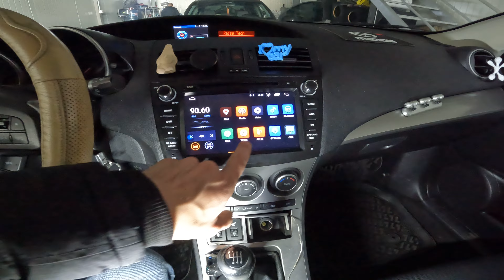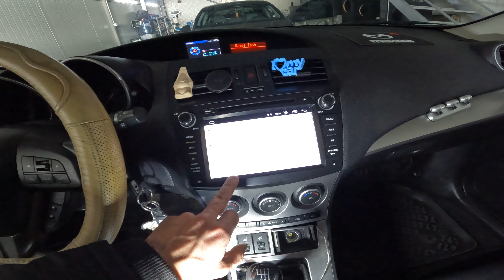Android Navigation Mazda 3 2009